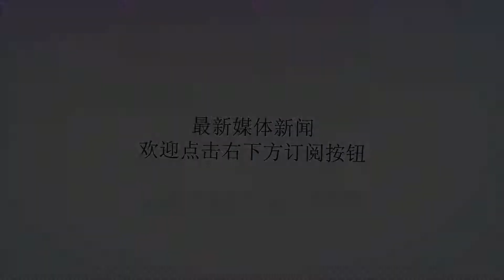1张图证保利尼奥是恒大的第1外援：时隔1年后又与许家印握手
谢谢！1张图证保利尼奥是恒大的第1外援：时隔1年后又与许家印握手